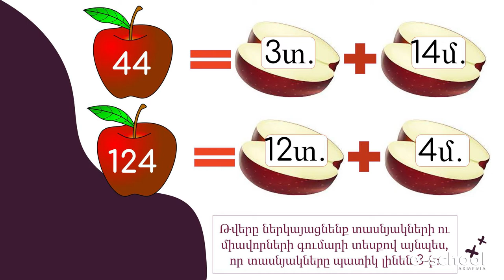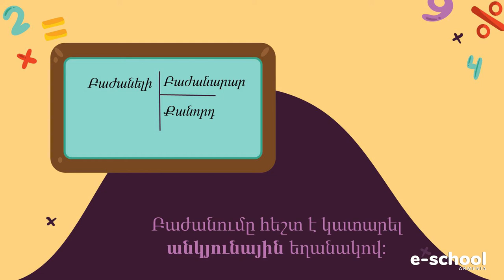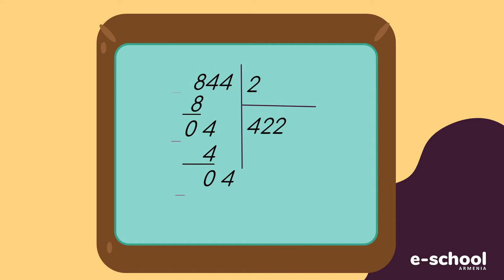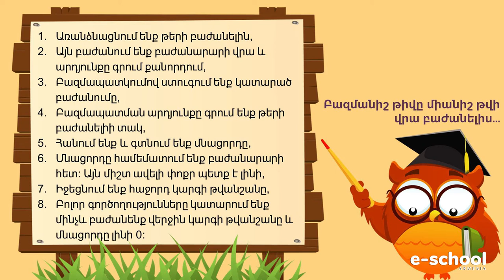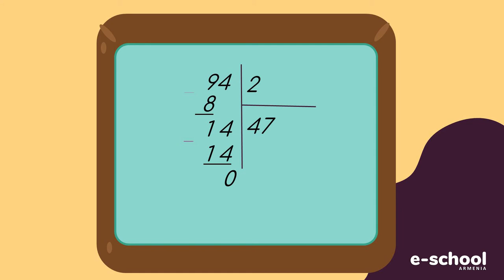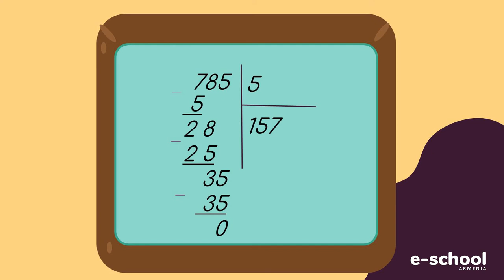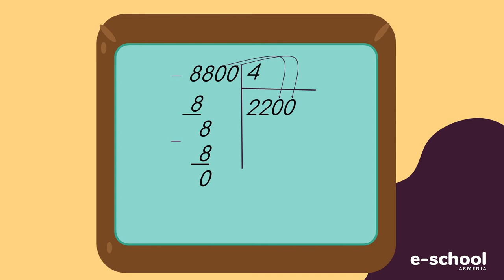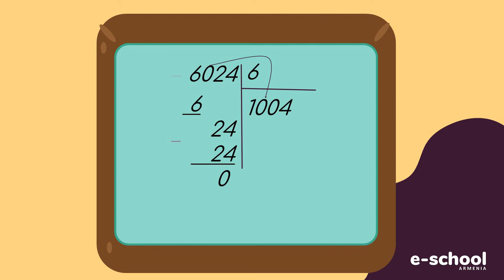Մաթեմատիկա․ Բազմանիշ թվի և միանիշ թվի քանորդը գտնելը, 3-րդ դասարան